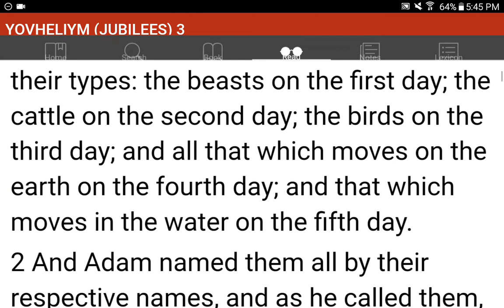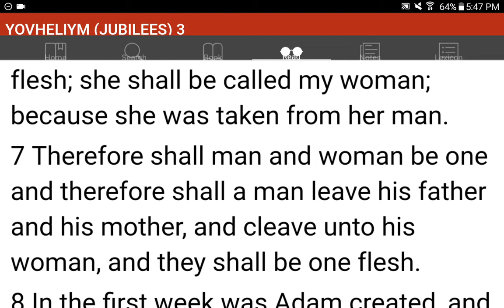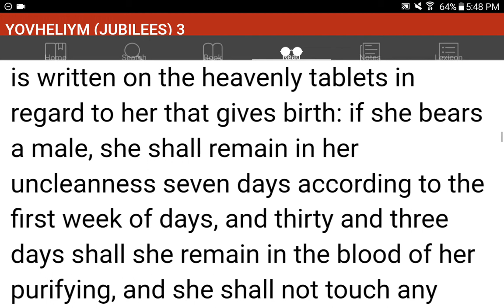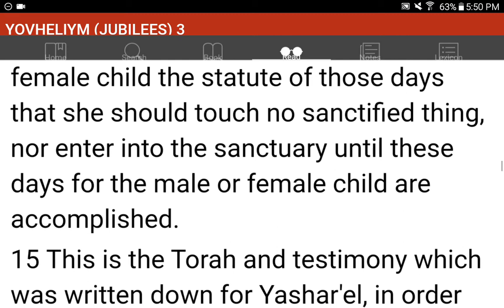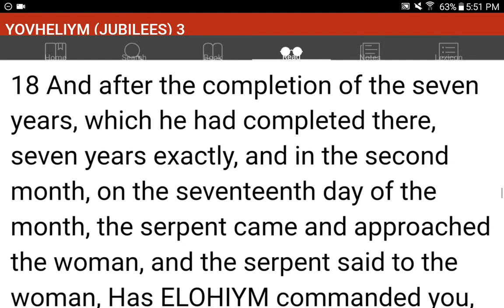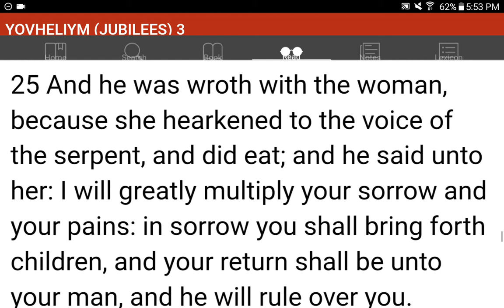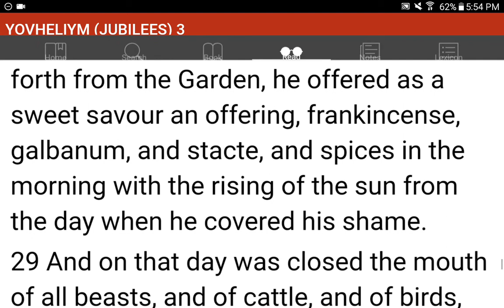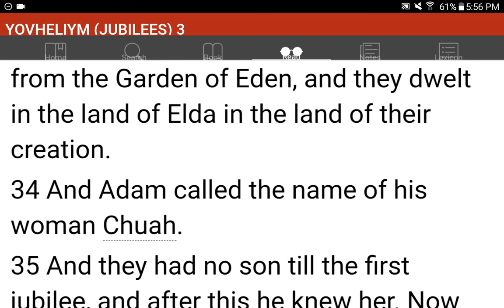💜h?™ "What's the MOST HELPFUL & SIMPLEST WAY that WORKS?"™ GIVE 1P/Month NOW! GCash